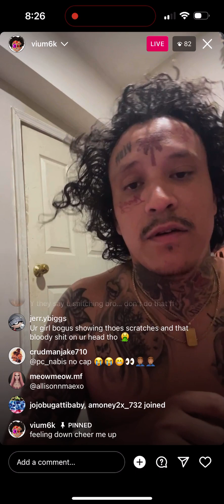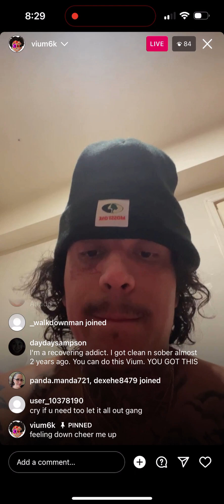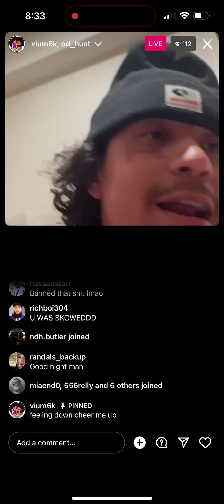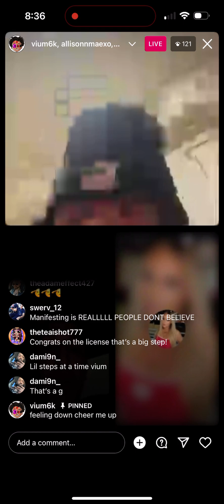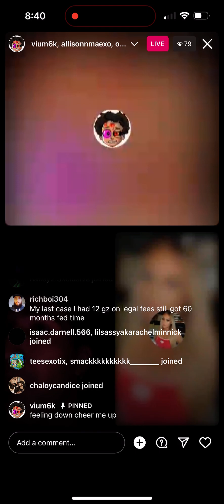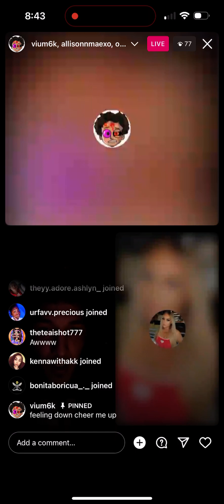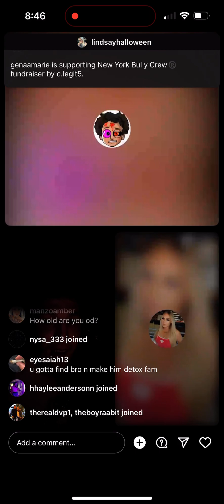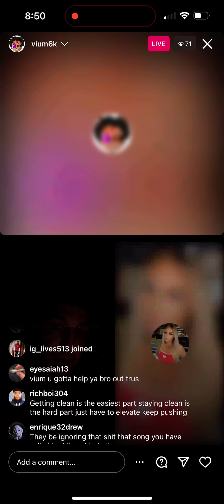vium IG live - “I almost passed away”